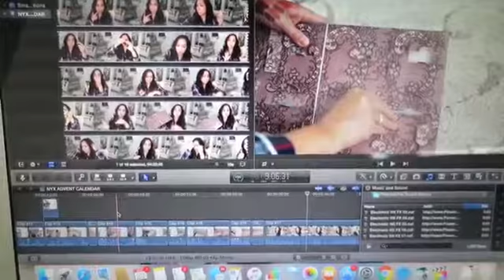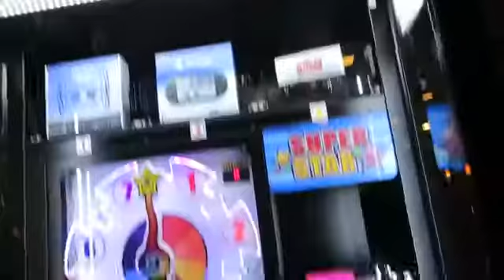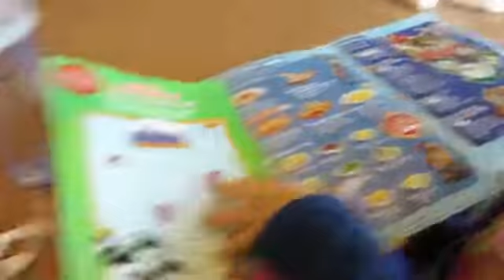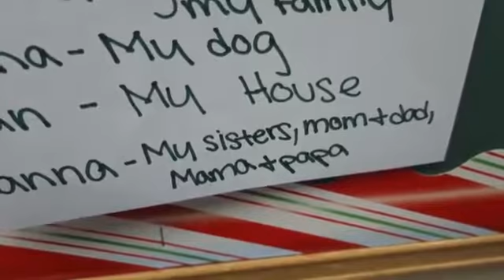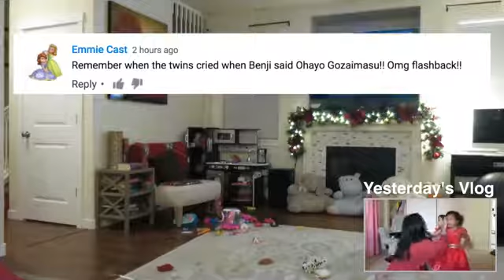Hilarious Kid's Car Conversation - November 23, 2016 - ItsJudysLife Vlogs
Snapchat! itsMommysLife

Judy's Links

Benji's Links

Vlog Camera We Use:

Blendtec Blender